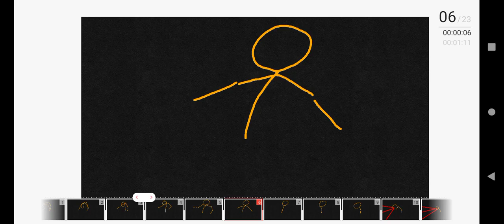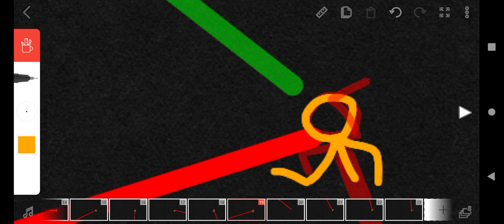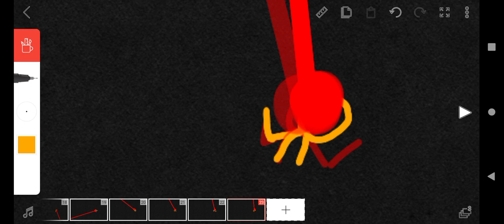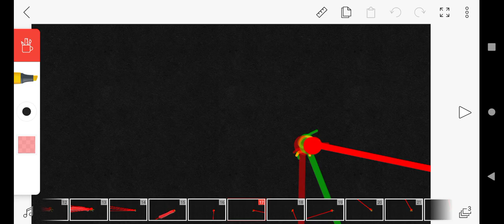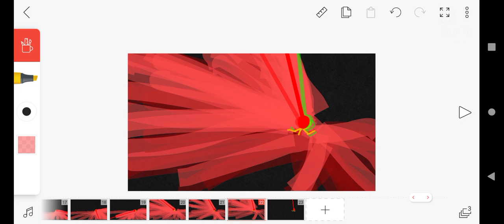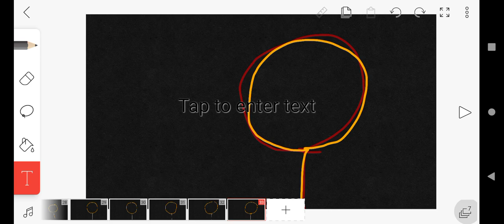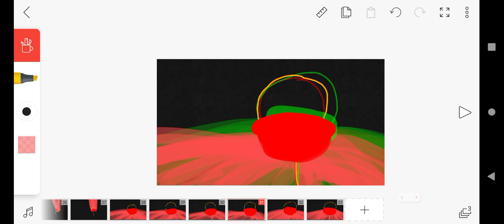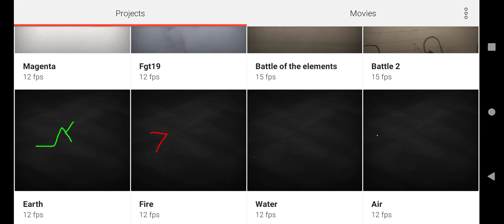My animating process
Fluidity is fuckn trash but its the equivalent to shading in drawing. I hate art. I also love art, because i hate it